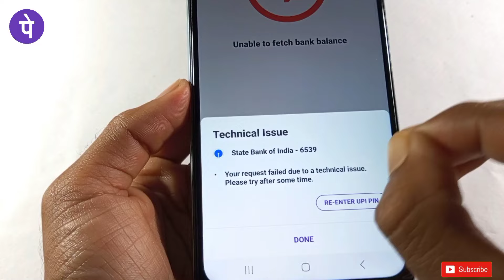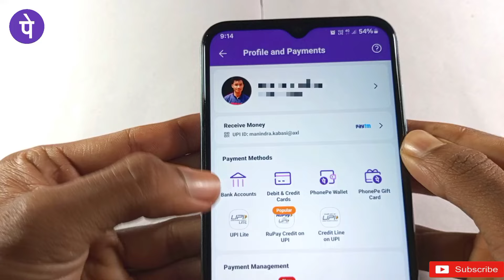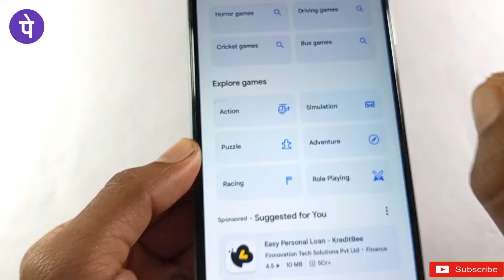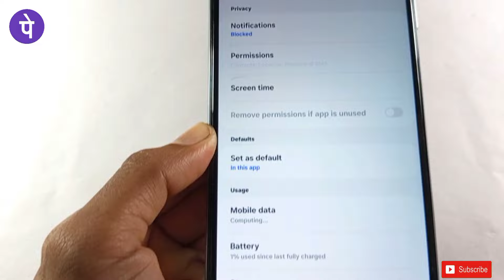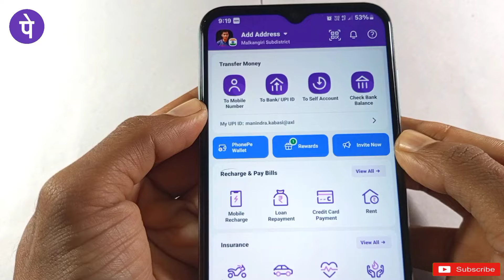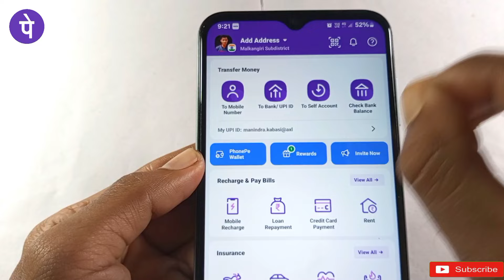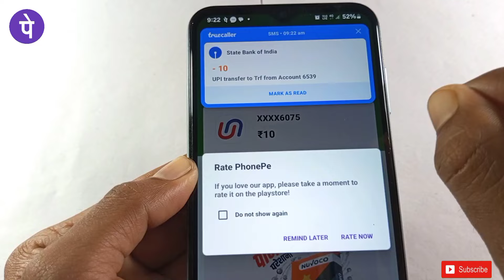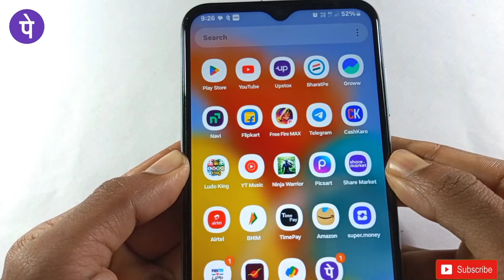your request failed due to a technical issue. please try after some time | phonepe technical issue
नमस्कार दोस्तों मै हु आपका मनिंद्रा और आज की इस न्यू वीडियो मे मै आप साभी लोगों को बताने वाला हु की फोनपे टेक्निकल इशू

your request failed due to a technical issue. please try after some time
phonepe your request failed due to technical issue
phonepe technical issue problem
how to solve phonepe technical issue
your request failed due to a technical issue. please try after some time 2022

your request failed due to a technical issue. please try
after some timeunable to fetch balance

after some time.| Technical Issue PhonePe

after some time phonepe problem